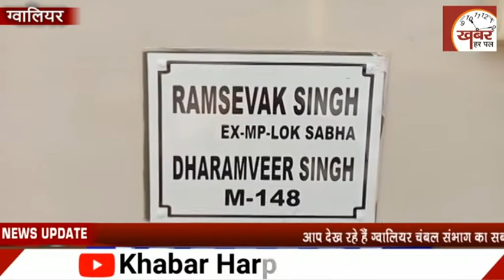खबर हरपल न्यूज 16 नवंबर की खास खबरें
Khabar Harpal News मध्य भारत का निष्पक्ष और विश्वसनीय हिंदी न्यूज़ चैनल है. जिस पर आप पॉलिटिक्स, बिजनेस, स्पोर्ट्स और समसामायिक ताज़ा ख़बरें देख सकते हैं. सटीक ख़बरों के लिए हमारे साथ बने रहें.

देखें  Khabar Harpal News, डिजीआना के चैनल नं 124 और एमसीएन के चैनल नंबर 100 पर